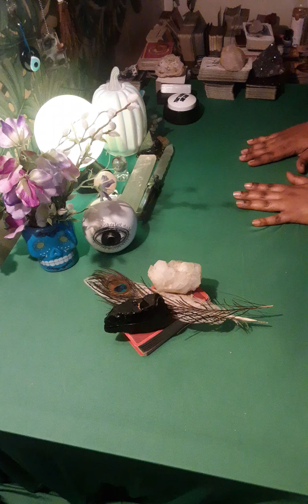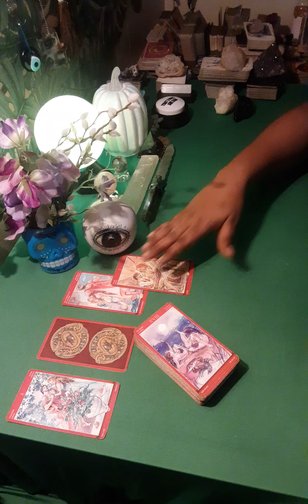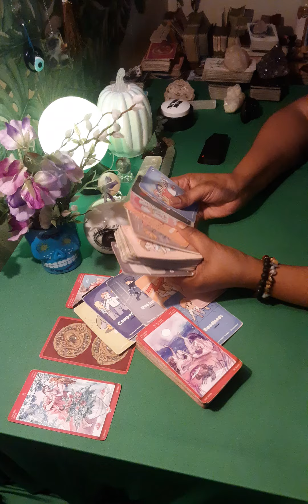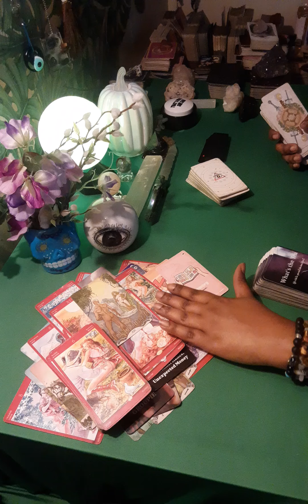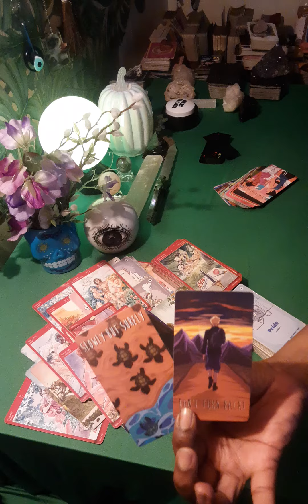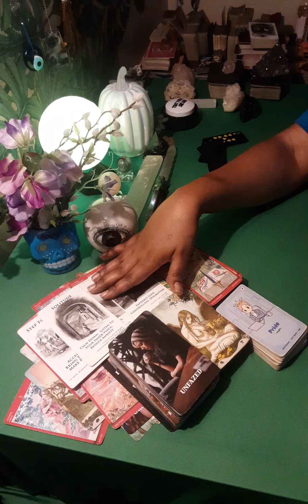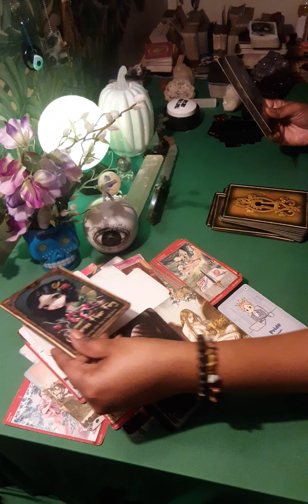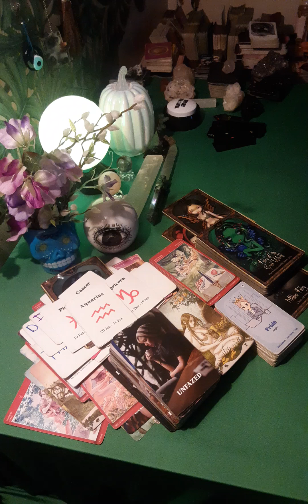🕷🔮I DON'T KNOW WHO THE H3LL WANTS AN OPEN RELATIONSHIP❤💙❤ WITH U BUT THEY WANNA DO IT THE RIGHT WAY